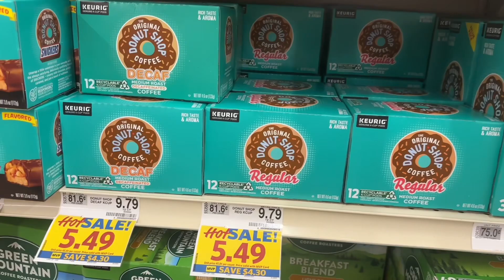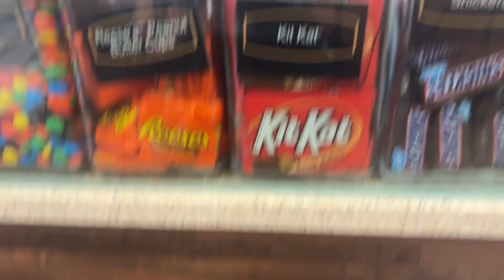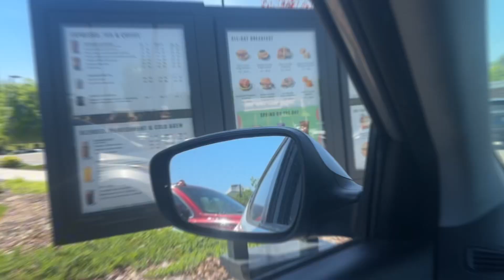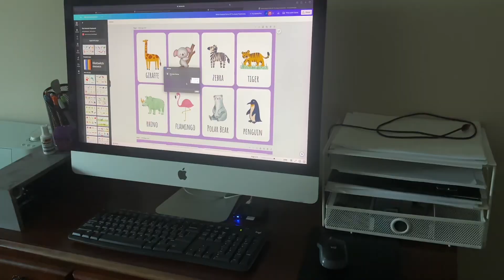THAT MOM: WEEK IN THE LIFE OF JAY VANAE| ICE CREAM DATE| BAHAMA BREEZE| SHOPPING| NEW PERFUME ETC.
Hello, guys

come spend a week In the life with me| I enjoy vlogging it's supper fun! This week me and my son went on an ice cream date. spending quality time isa very important to me and I like to cherish every small moments with my son!.

Jaylachavis22​⁠@Gmail.com